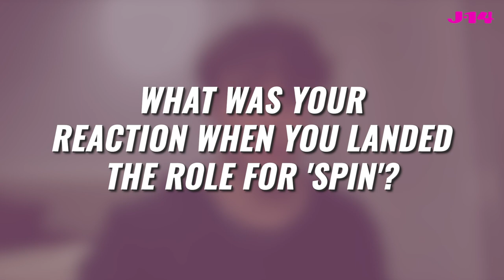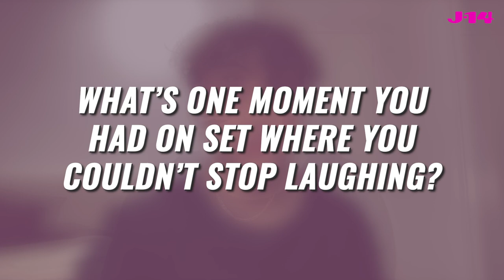‘Spin’ Star Michael Bishop Recalls ‘Disbelief’ After Getting Disney Channel Movie Role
Disney Channel’s newest star Michael Bishop — from the upcoming movie ‘Spin’ — caught up with J-14 and chatted all about the film. From his reactions to landing the role to working with the cast, the young star spilled it all!

Spin premieres on Disney Channel on Friday, August 13, at 8 p.m. EST.